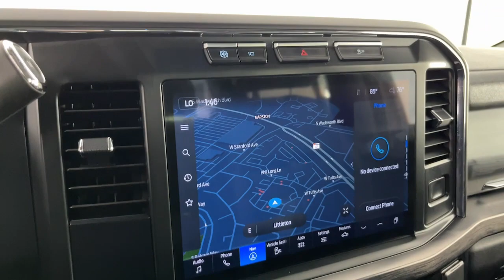2023 Ford F450 LARIAT 4WD Crew Cab 8 Box CO Denver, Arvada, Lakewood, Bloomfield, Thorton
Pre-Owned 2023 Ford F450 LARIAT 4WD Crew Cab 8 Box available at Phil Long Ford of Denver located in 7887 West Tufts Avenue, Denver, CO, 80123. Servicing the Denver, Arvada, Lakewood, Bloomfield, Thorton area.